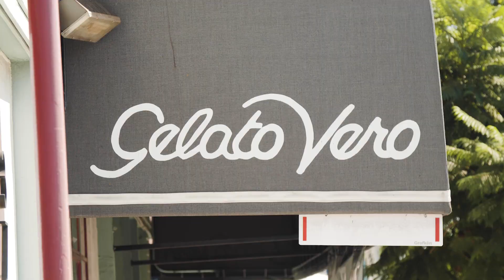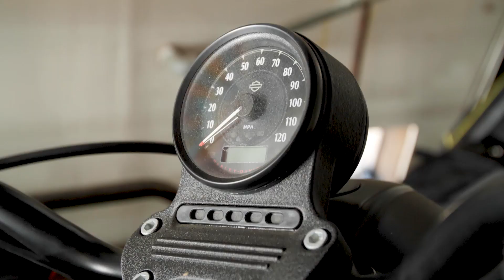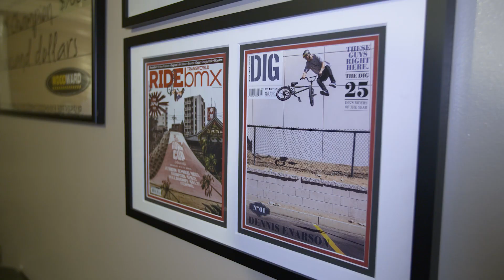Behind the Rockstar Ep. 1 | Dennis Enarson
Ever wondered what it’s like to be a professional BMX rider? Well, you’re in luck. We spent the day with Dennis Enarson and captured a day in his life.